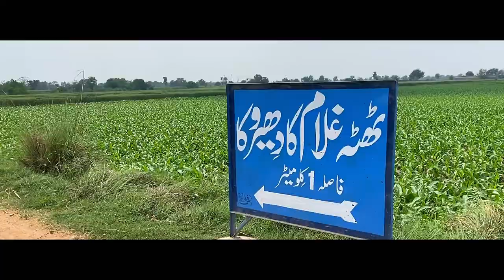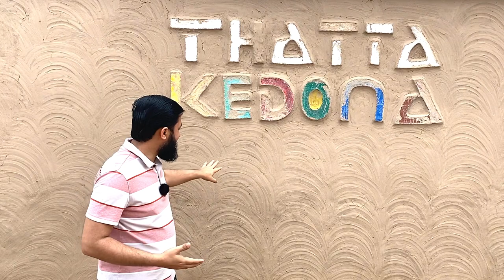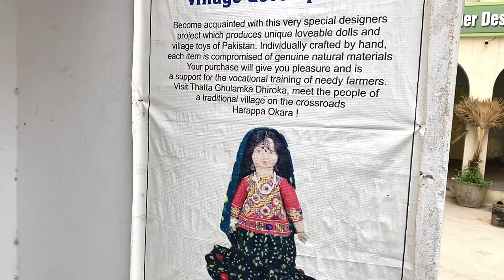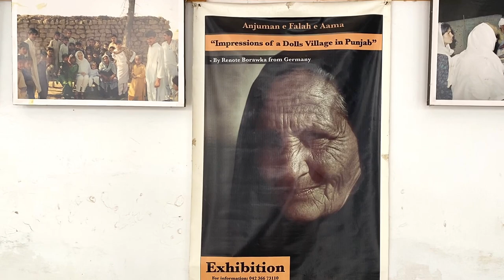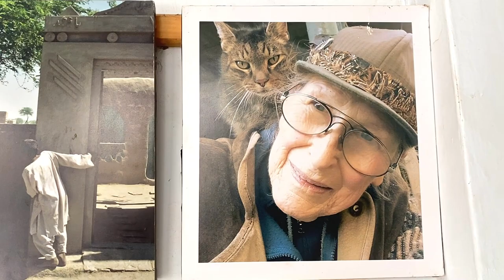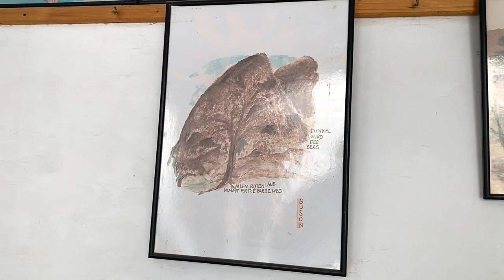Most famous village of Pakistan in the world | Doll Village | Thatta Kedona | Dr Senta Siller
Welcome to visit Pakistan episode number 4.  Thatta Ghulamka Dhiroka is a historic clay village in Okara, a Pakistani city that is now renowned as the Village of Dolls. In the 1990s, German artist and designer Senta Siller visited Pakistan with her husband, Norbert Pintsch. They came at the request of their student, Amjad Ali, who was born there. On this visit they saw a handmade doll made by a local woman there. It gave Siller the ambition to empower this village. She lived here in Pakistan for almost five years. During that time, in 1993, she and Ali established the NGO Anjuman-e-Falah-e-Aama. The purpose of this non-profit was to support the women of the village through handicrafts.